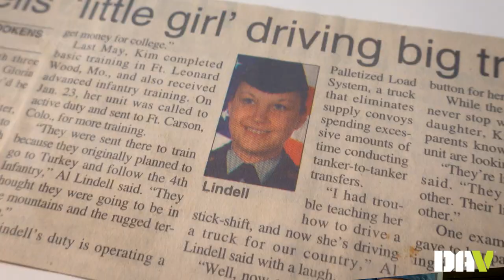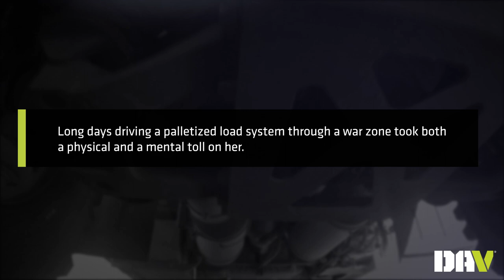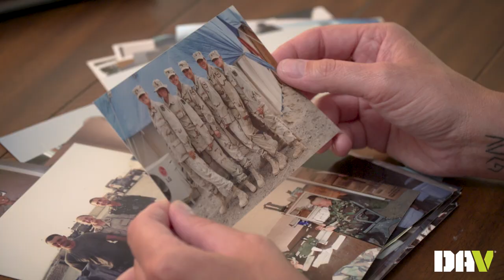2023 Disabled American Veteran of the Year - Kim Hubers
The 2023 Disabled American Veteran of the Year, Kim Hubers, is being honored for her strength, resiliency, and desire to continue serving her fellow veterans. You can read more about the South Dakota veteran and her work as a department service officer